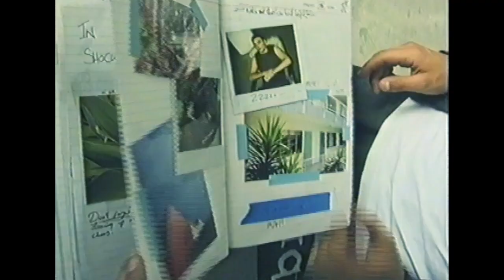BBMAK // Back Here Music Video (Behind The Scenes)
To celebrate 20 years since the release of our first single 'Back Here' we dove deep into the archives. This song is a really special one for us and always will be. This is where it all started...

BBMAK.com